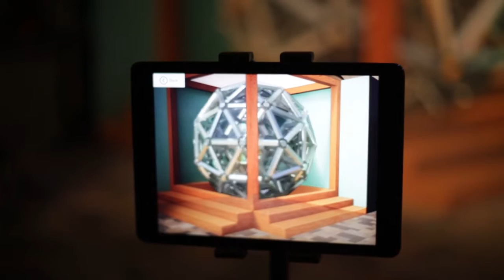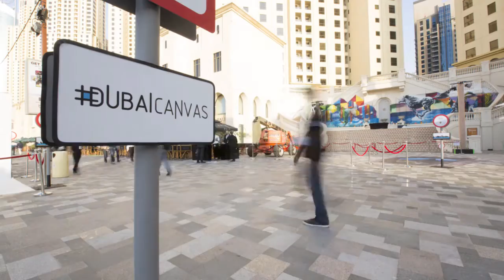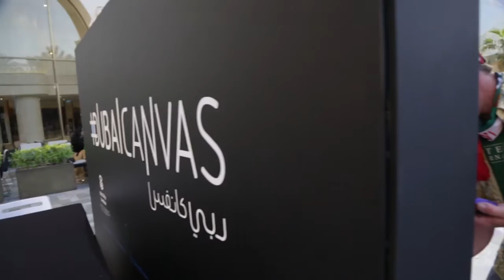Dubai Canvas 2016